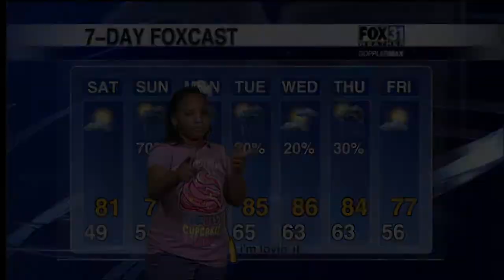Joy Hollis McDonald's Future Forecaster April 12th 2013